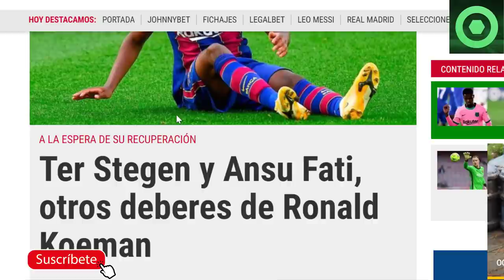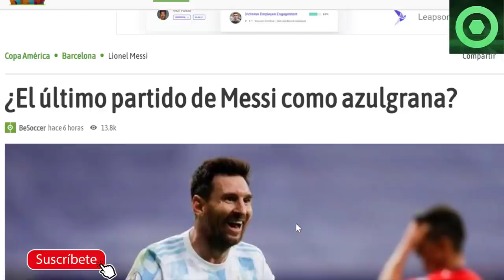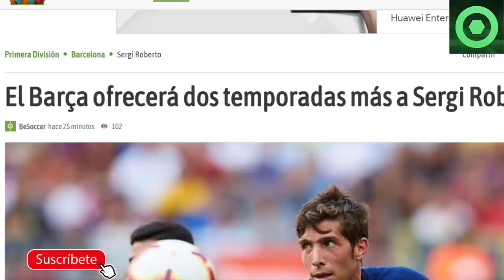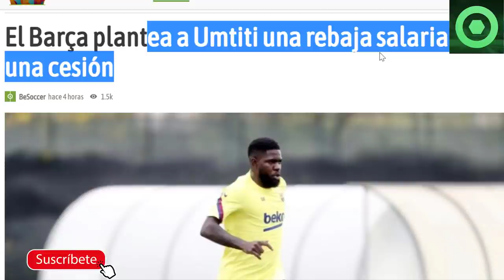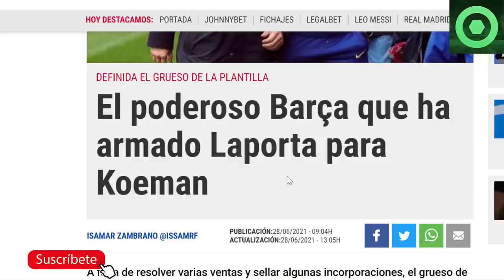🟥¡GIRO INESPERADO con un DESCARTE! 🟥 ALARMA con MESSI 🔴PROPUESTA a UMTITI 🟥 ANSU FATI, TER STEGEN 🟥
Fuentes:
fcbarcelonanoticias
besoccer